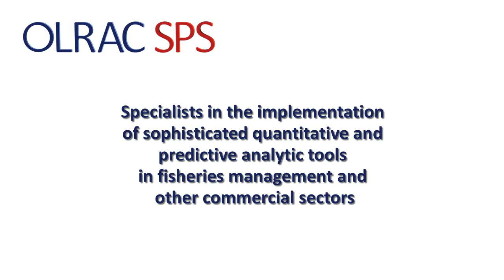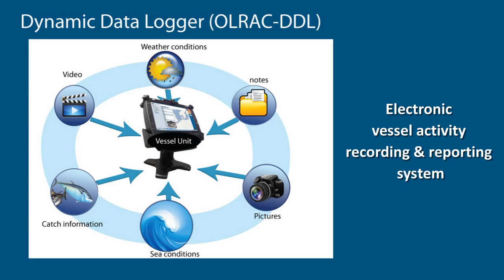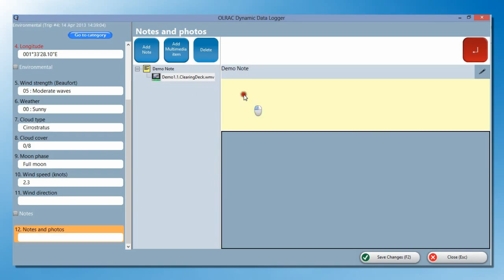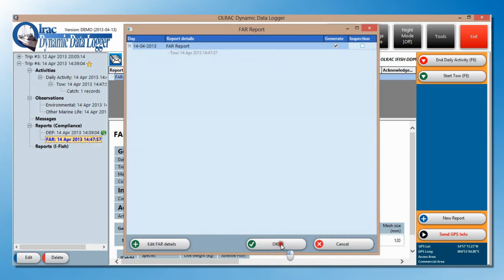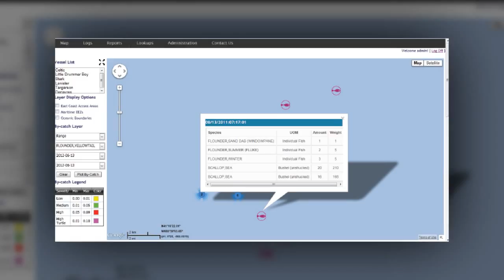OLRAC SPS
A short video about OLRAC SPS